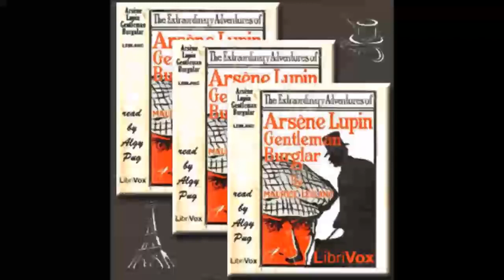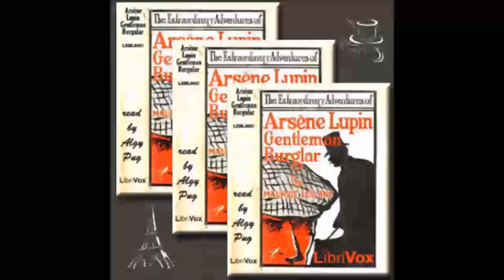LUPIN, The Extraordinary Adventures of Arsène Lupin, Gentleman Burglar FULL Audiobook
What do you do when you’ve got a thief that you just can’t seem to get your hands on no matter how ahead of everything you are? Absolutely nothing. While he doesn’t pray on the poor and prefers to take on the rich and powerful, he however spontaneously shares his spoils with the less fortunate that happen to be in the right place at the right moment. Created in 1905 by the French writer Maurice Leblanc, Arsène Lupin quickly gained fame among readers as the most charming fictional gentleman thief.